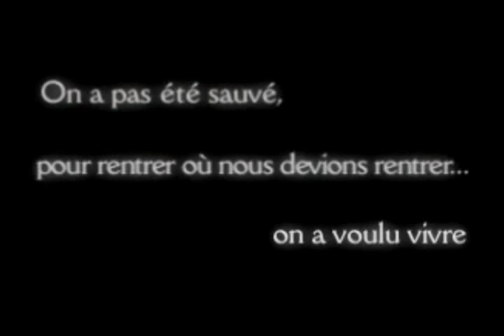Amv ff9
Song : Stabilo - Flawed Design

Elfen lied - Lilium

Jespère que vous apprécierez cette vidéo meme si vous n'avez jamais rencontrés la féerie du jeu ( Final fantasy 9)

Bon visionnage =)